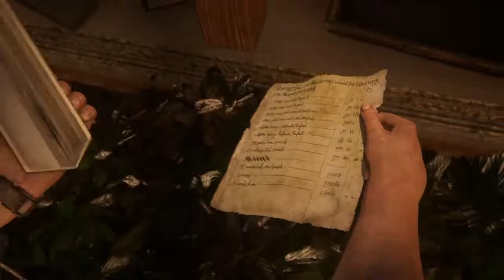Uncharted 4 Game Walkthrough Part 34 The Thieves of Libertalia (No Commentary)